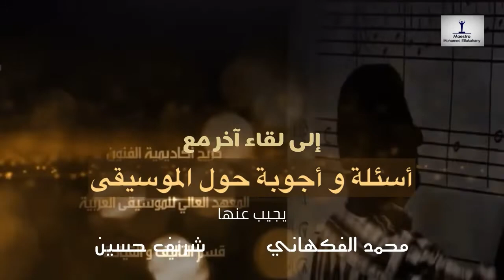س & ج حول الموسيقى | كيف كان يتم تشريق ( سيكاه ) الأورج قديماً ؟